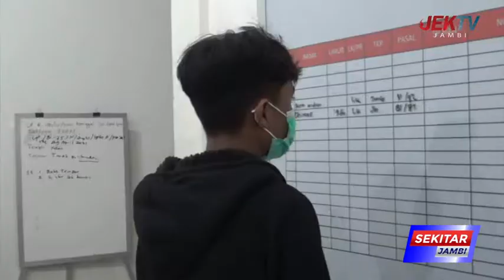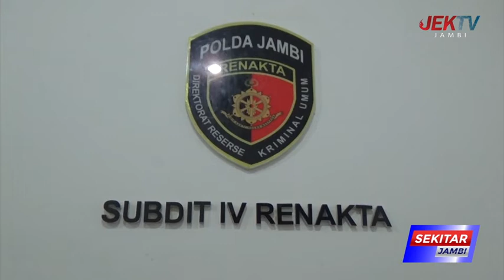POLISI TANGKAP MUCIKARI DI LOBI HOTEL VICTORY